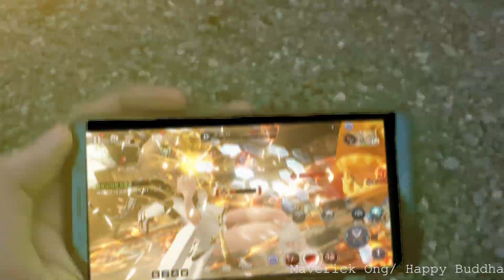Seven Knights 2 - Myth yeonhee be like..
Seven Knights 2 KR

2 week updates kinda long, need to do this often to not let my skills go rot ..lol